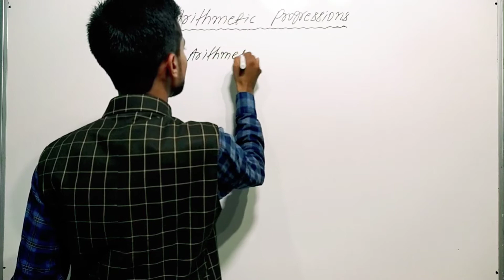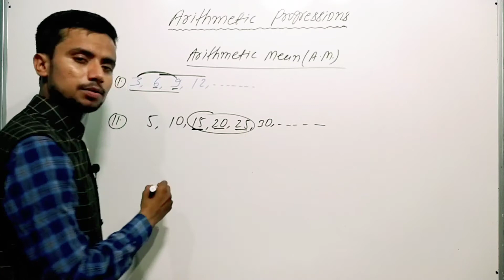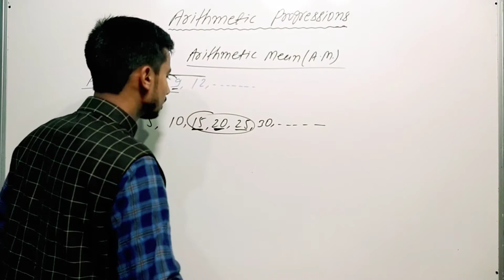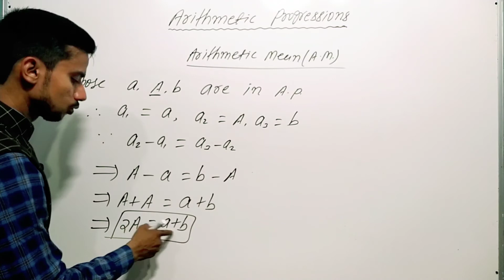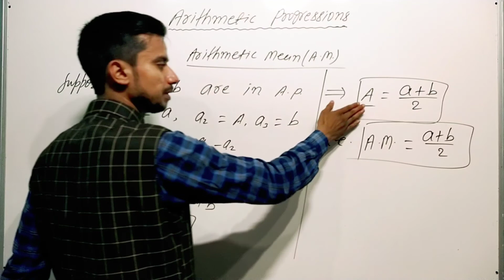Arithmetic Mean (A.M.) In Arithmetic Progressions || Sequence and Series || Avnish Sir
My Educational Institutes In Motihari, Bihar, India
(1.)Principle Of Mathematics(POM)